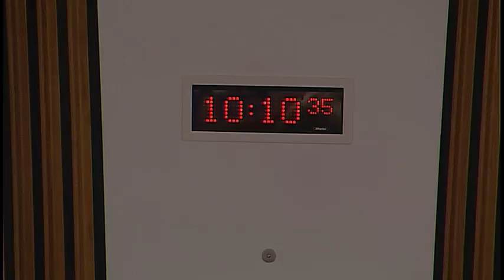Health and Sport Committee - 15 November 2016